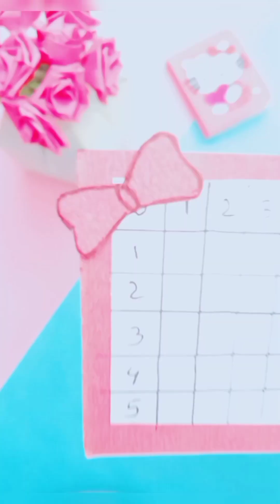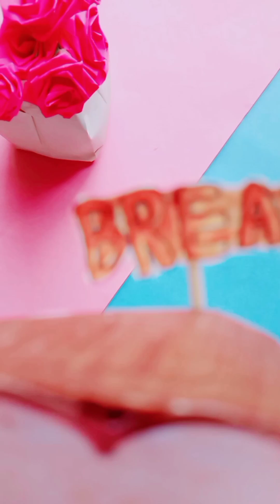DIY craft ideas with paper / craft ideas/ mini notebook making with paper/@SecondaryActiviti